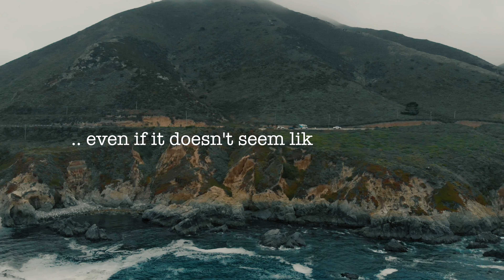Enlightenment | How To Get To Nirvana [Spiritual Awakening]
Enlightenment is most probably the end goal of spirituality.
It is the state that buddhists, and many spiritual people try to reach through practices and rituals they repeat every single day.

In my opinion, nowadays, this is not the only way to reach it.

Listen to this video now to find out my perspective on what it takes to become enlightened and free forever!

Much love and good vibes your way,
Lin

Make sure to subscribe to my channel to be the first to watch my newest videos every Monday, Wednesday and Friday and don't forget to say "Hi" in the comments, it's a pleasure to have you here!